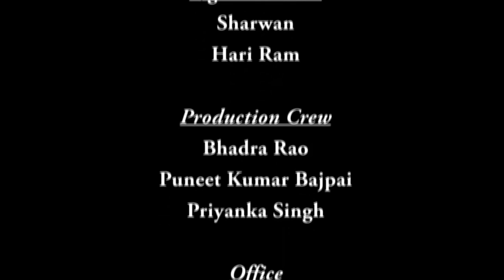Convex Optimization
Course Name : Convex Optimization
Subject : Mathematics